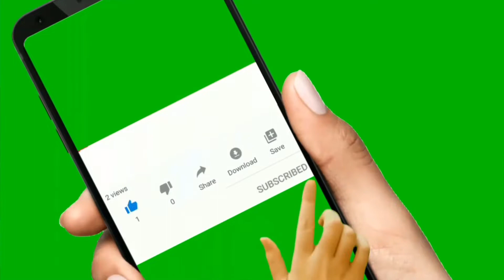Lets Talk about Skin Hydrating/Dry Skin and Best Oil to mix on Your Cream~by Vicky.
a lot of Creams do not work on your skin because is not properly hydrated, and in this video i will be telling you the best oil to add to your cream to soften and moisturize it.